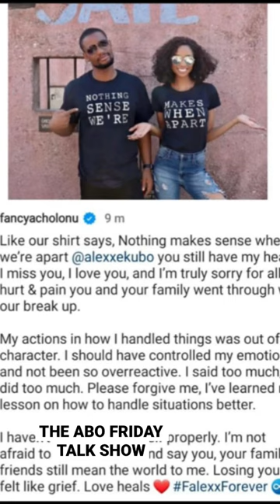Alexx Ekubo's Ex finance Fancy Acholonu gives a public apology.